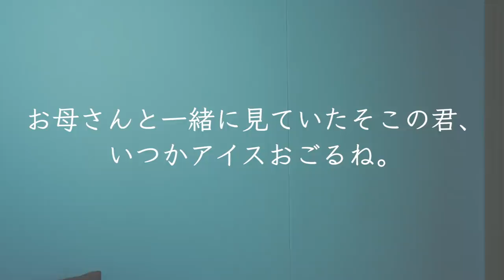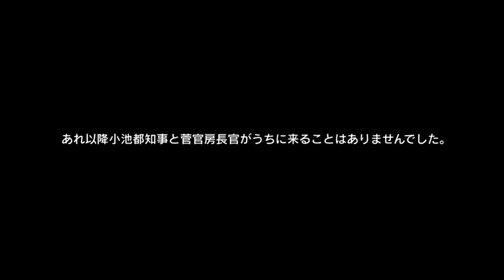でんがんとはもう会いません。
リモートDay2です。その日に撮ってその日にあげるって鬼畜すぎぃ！！！！！！！！！！毎日投稿YouTuber神すぎぃ！！！！！